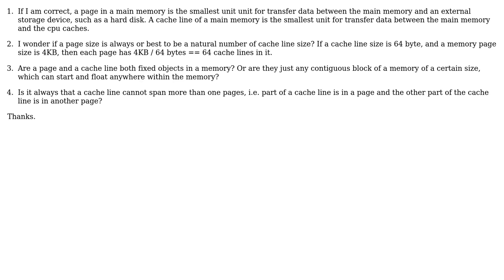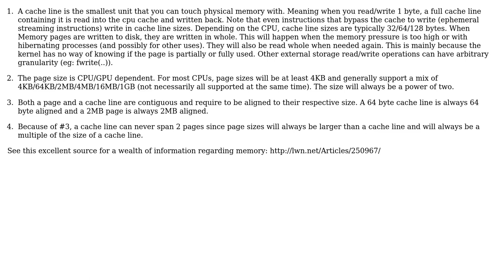Software Engineering: Relation between cache line and memory page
With thanks & praise to God, and with thanks to the many people who have made this project possible! | Content (except music & images) licensed under CC BY-SA | Music | Images & others | With thanks to user Tim user Nicholas Frechette and the Stack Exchange Network Trademarks are property of their respective owners. You are responsible for your own actions.